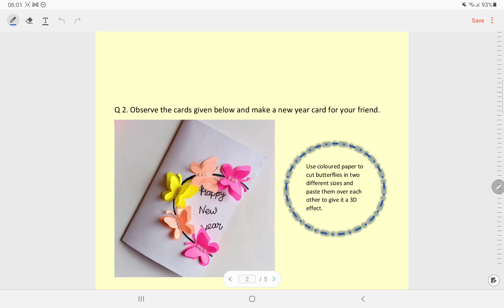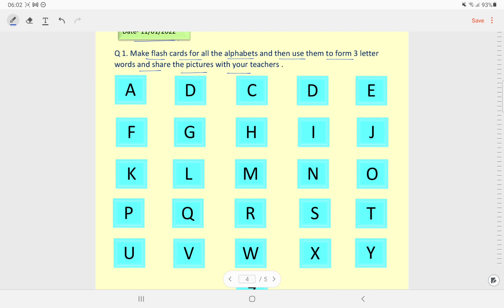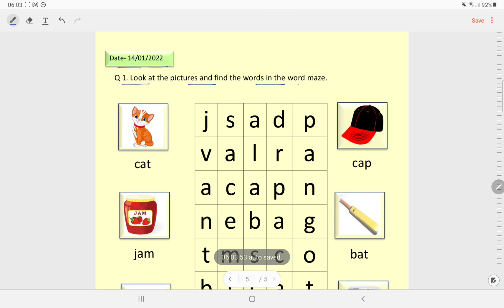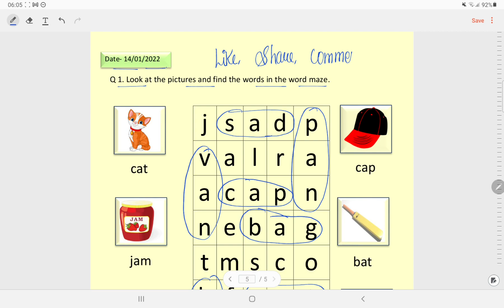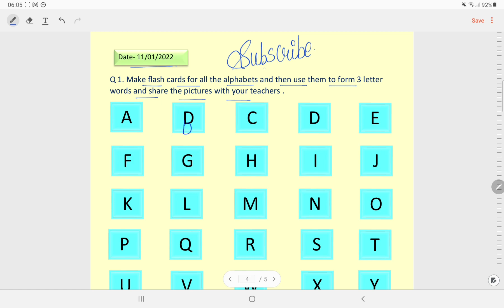Class 1 English Winter Vacations Home Work Solution (11&14/1/22)